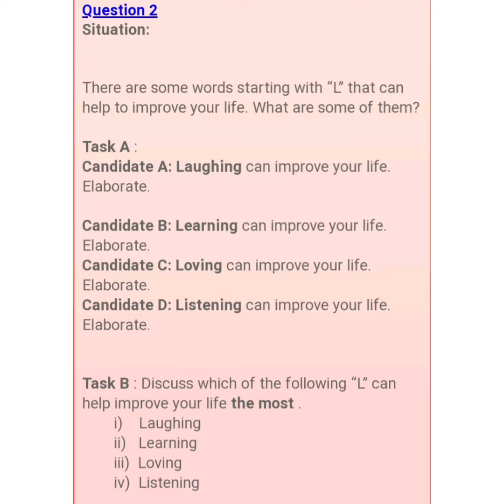MUET PBL SPEAKING - AIMAN HAZEEQ BIN ROSLAN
AIMAN HAZEEQ BIN ROSLAN.
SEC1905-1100